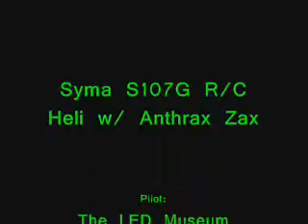***NSFYE!!!*** Syma S107G Coax R/C Heli buzzing around to the Anthrax song "Giving the Horns"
Video showing the Syma S107G Coax R/C Heli buzzing around to the song "Giving the Horns " by...o I know you've got to know this one by now...take a whack at it anyway...

...if you guessed Hozay Gonzalez, ¡¡¡PARA NO DE LOS MOTIVOS DE CRISTO!!!

It's Anthrax, silly!!!

This heli is not sound-sensitive; the audio may be ignored or even muted if it pisses you off.

I added "***NSFYE!!!***" (Not Safe For Your Ears) to the title because not everybody who watches R/C helicopter vidz here is a metalhead and would appreciate Anthrax zax. :-O

The video content is the same as but the song I used in this video has no toliet words in it,

That "LED Museum" sign is my Custom-Made LED Sign those colorful moving things on the far wall are from my Reke 500RGB Stage Show Projector and of course, my eval. of this cute and loveable (and might I say rather studly too!) little "helicopopter" is on my